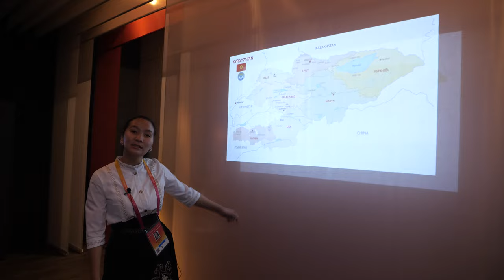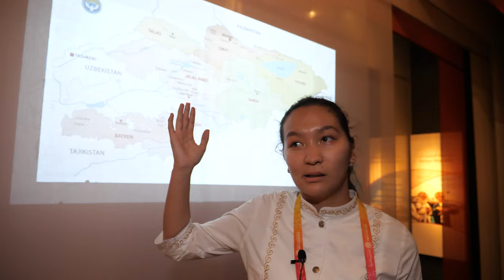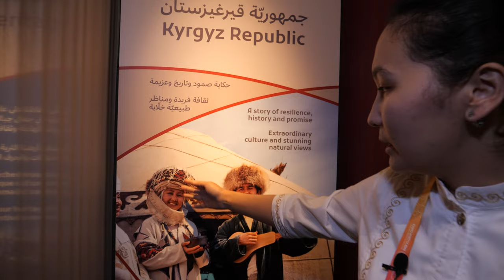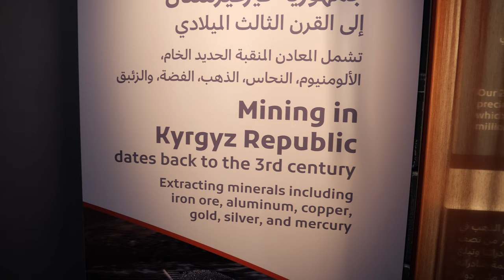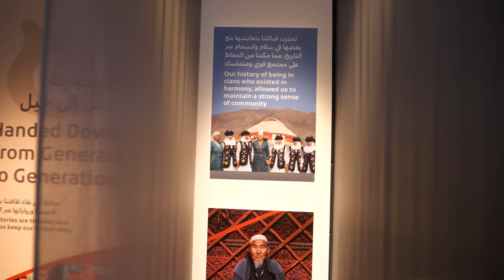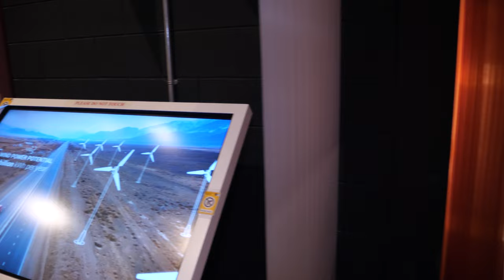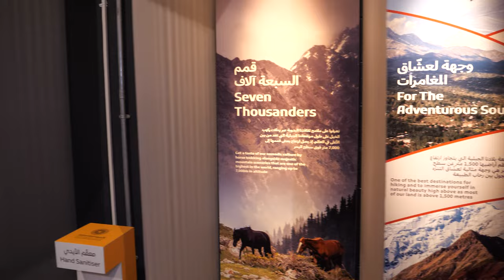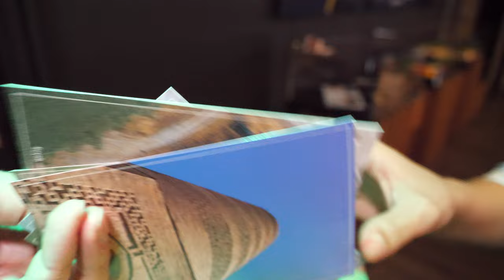Kyrgystan Pavilion at World Expo 2020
Explore the beautiful country of Kyrgyzstan through this video filmed at Dubai World Expo 2020 filmed end of 2021. Discover where it is located in Central Asia and its neighboring countries such as China, Tajikistan, Uzbekistan, and Kazakhstan. Learn about the country's capital city Bishkek and the seven regions it has. Despite being a small country, Kyrgyzstan has a large population of 6.67 million people, and it's mostly a mountainous country with a height average of 2075 meters above sea level. It has a multicultural society that took some aspects of its culture from the nomadic, Islamic, and Russian cultures. You'll also see the national dress called chiptama and beldimchi, two types of traditional outfits made by hand. Explore the beautiful music of Kyrgyzstan by seeing and touching some of the traditional musical instruments such as the elect and tippity. Learn about the popularity of chess and see some of the beautiful handmade figures inspired by the world's largest epic poem of Panas. Discover the ancient Silk Road that passed by Kyrgyzstan, which provided the country with opportunities to learn and share new things. Witness the national toy and find out how children color it and make competitions with it. You'll also learn about the sheep industry and how the wool is used to make houses and carpets, which protect against cold and sun. Lastly, you'll see some traditional items such as gentlemen's clothes used during wars, horse equipment, eagle hunting gloves, and masks. (chatgpt description based on auto subtitle)

Find the best World Expo 2020 video coverage in our linked YouTube playlist